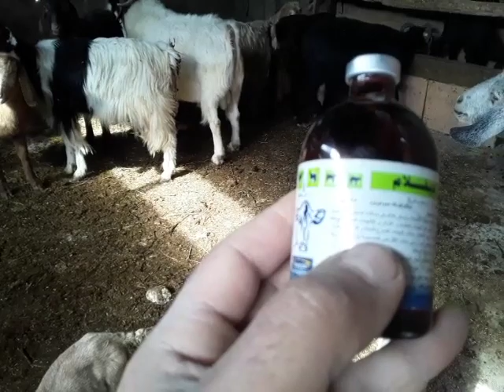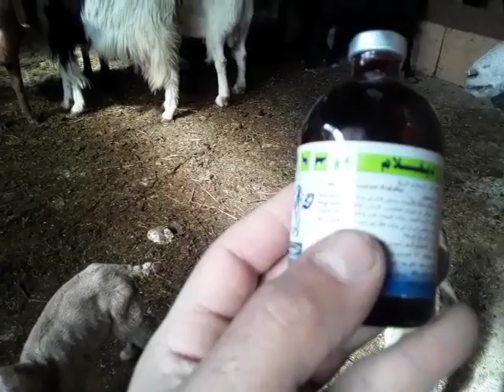مرض الاسهال في مواليد الماعز والاغنام وطريقة علاجه